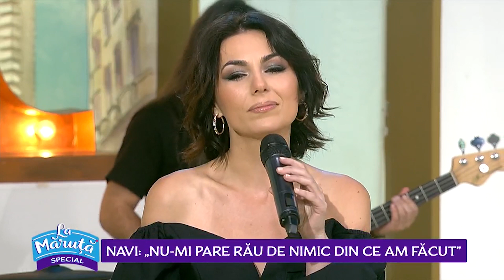Navi: „Am crescut intr-o familie abuziva. Am fost un copil batut”